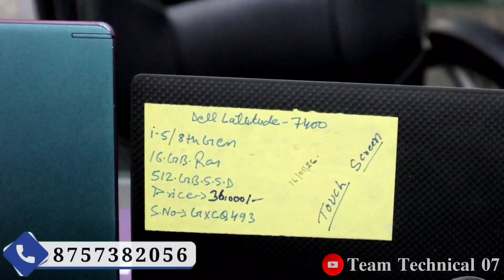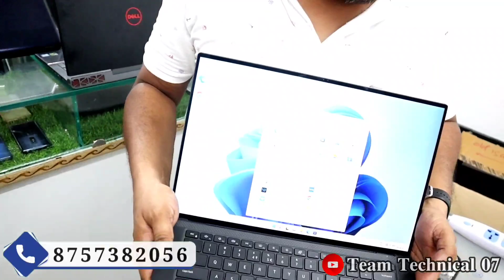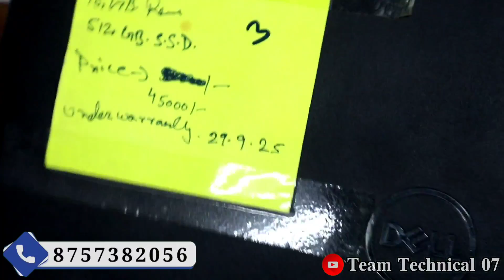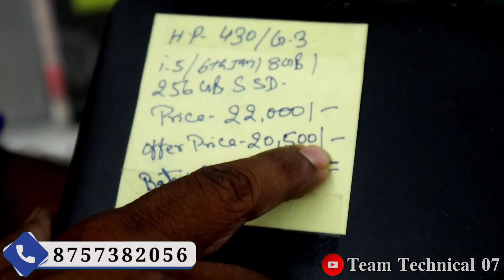High Graphics Gaming Series Laptop || Cash On Delivery || Second hand Laptops Market || Used Laptop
In this video we bought you an astonishing range of Second hand Laptop.
Location of the shop-Patna
adress :-
THE PROCESSOR

OLD LAPTOP & MOBILE STORE SALES / BUY / SERVICE
DEALS IN OLD LAPTOP, MOBILE,& ALL ELECTRONIC PRODUCTS
SHOP NO: G-9, GRAND PLAZA, DAKBUNGLOW CHOWK, PATNA

Olx laptop
2nd hand laptop market in Kolkata
2nd laptop market